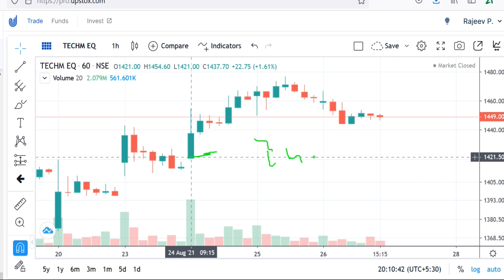TECH MAHINDRA Share Target, TECH MAHINDRA Share Analysis , TECH